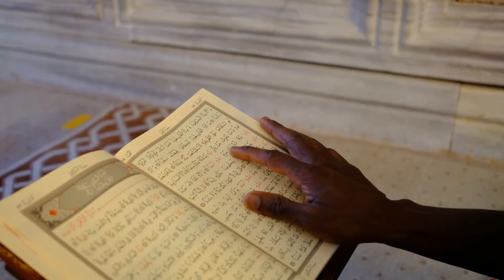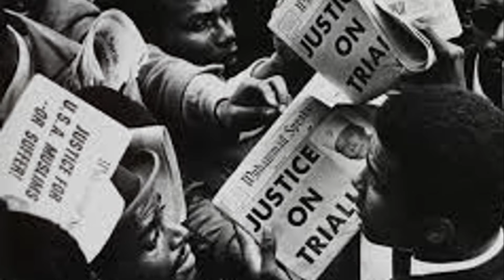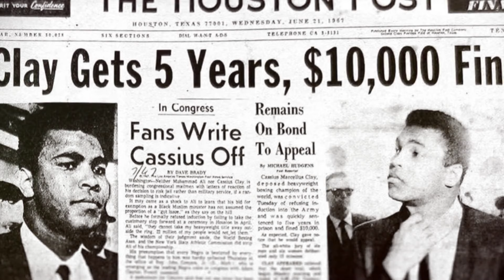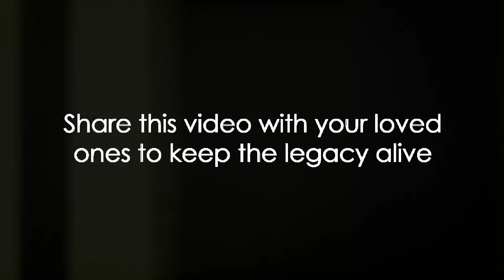Muhammad Ali | An Unforgettable Name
Muhammad Ali, born Cassius Marcellus Clay Jr. on January 17, 1942, was not just a boxer; he was an icon, an inspiration, and a cultural phenomenon. Known for his charisma, quick wit, and unparalleled boxing skills, Ali left an indelible mark on the world of sports and beyond.

In this video, we'll take you on a journey through the life and times of Muhammad Ali, from his early years in Louisville, Kentucky, to his rise as a world-class athlete and his legendary bouts with boxing greats like Sonny Liston, Joe Frazier, and George Foreman. Ali's "Float like a butterfly, sting like a bee" philosophy revolutionized the sport of boxing.

Ali's legacy extends far beyond the boxing ring. His unyielding commitment to his principles, particularly his stance against the Vietnam War, showcased his courage and conviction. We'll delve into the man behind the gloves and explore how he used his platform to make a difference in the world.

Join us as we highlight some of Ali's most iconic moments, both in and out of the ring, and discuss his enduring impact on the world of sports, civil rights, and humanitarian efforts. Whether you're a dedicated fan or just curious to learn more about the man known as "The Greatest," this video is a must-watch!